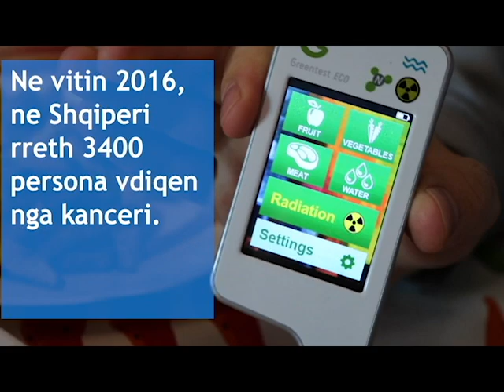Spoti 9 Amicus arti politik përmes medias vizive online